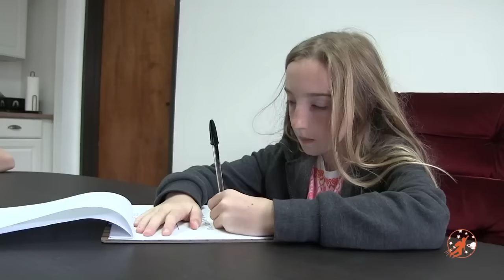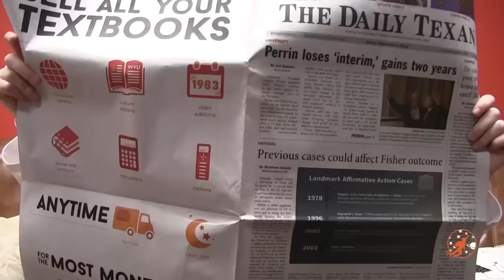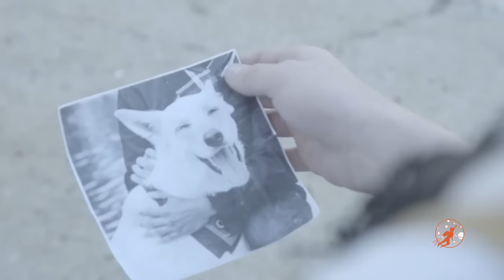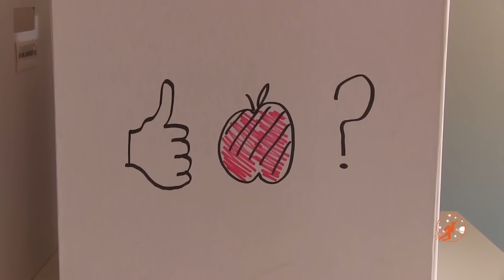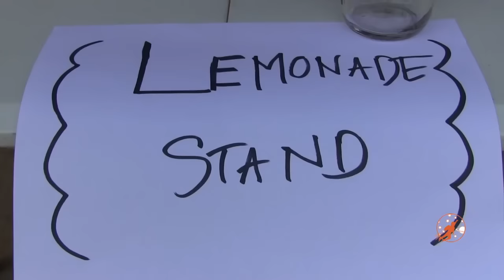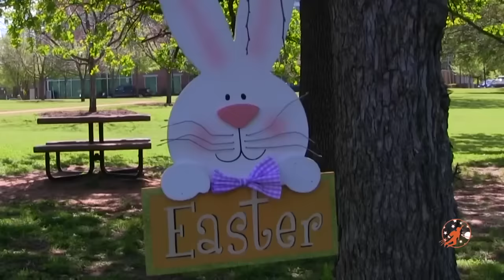New Sky Kids Little Heroes Compilation - 1 Hour with The Heroes, Fire Engines and More!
Over 1 hour of Little Heroes episodes full of kids police cars, fire engines and heroes vs bad guys from New Sky Kids!